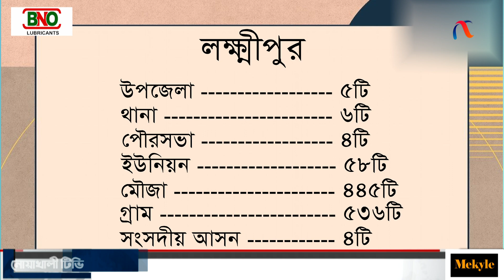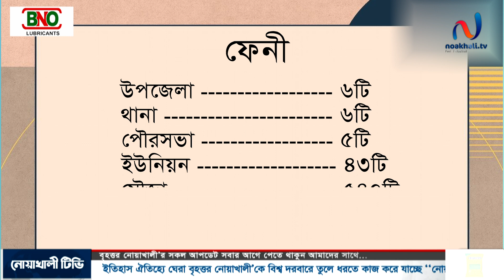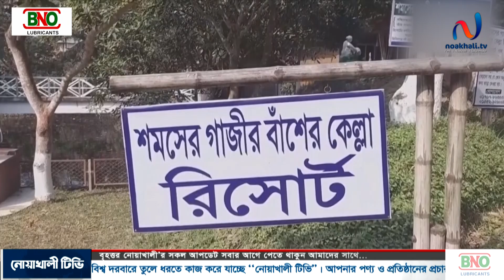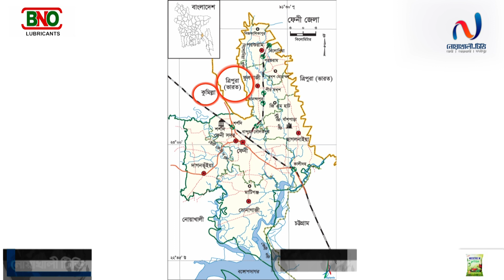এক নজরে বৃহত্তর নোয়াখালী। সংক্ষিপ্ত তথ্যচিত্র । Greater Noakhali | Noakhali tv